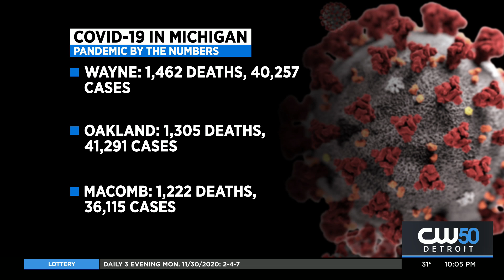Michigan Reports 10,428 New Covid-19 Cases, 98 Deaths For Sunday And Monday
The Michigan Department of Health and Human Services announced 10,428 coronavirus cases in the state and an additional 98 deaths for Sunday and Monday.